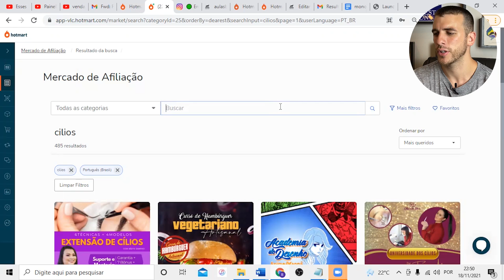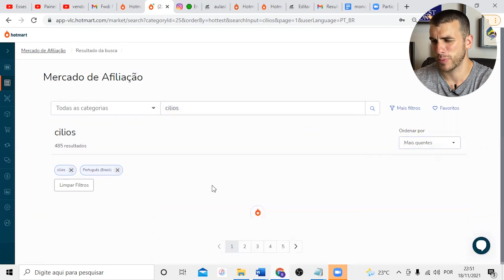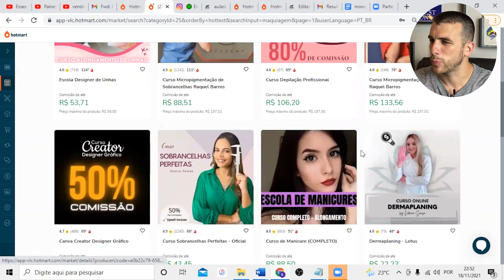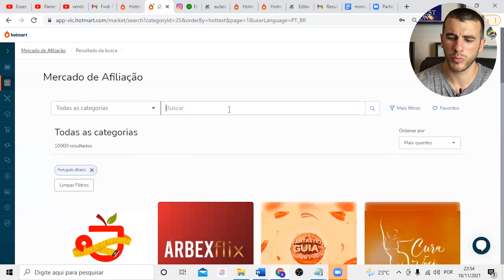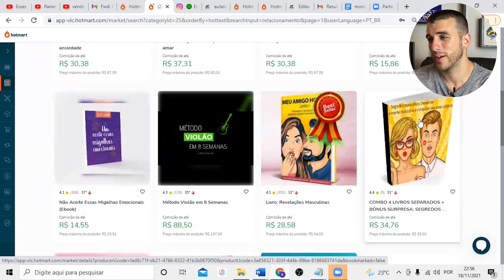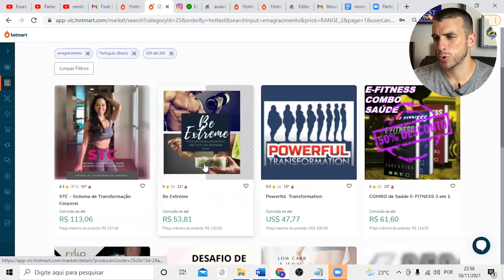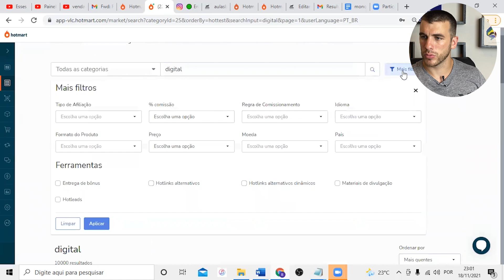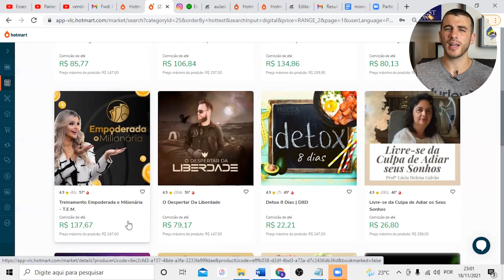5 Produtos para Vender Mil reais por Dia no Instagram | TODOS VENDEM MUITO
✅ Aprenda a vender todos os dias na internet e tenha a liberdade que sempre sonhou 👇

5 Produtos para Vender Mil reais por Dia no Instagram | TODOS VENDEM MUITO

Irei mostrar os 5 melhores produtos que vendem sozinhos no Instagram

Todos esse nichos e produtos vendem praticamente sozinhos e você vai conseguir vender mil reais por dia se você aplicar as estratégias corretas de venda.

Fica comigo até o final desse vídeo que você vai conseguir vender muito todos os produtos em todos os nichos que eu estou indicando pra você

AVISO:
Sempre pegar produtos com ticket de menos de 80 reais, quanto menor o ticket do produto, menos objeção a pessoa terá na hora da compra.

Tirar objeções é venda, sempre tentar tirar as dúvidas das pessoas, seja com uma imagem pronta e etc..

Neste canal você vai aprender como crescer no Youtube, no Instagram e Como ganhar dinheiro pela internet sem sair de casa de varias maneiras, vou te dar dicas que ninguém te conta para você ganhar muito dinheiro com Marketing Digital e finalmente conseguir viver com aquilo que sempre sonhou!